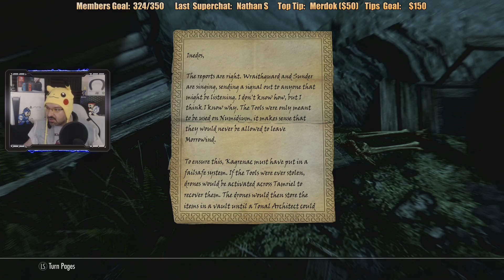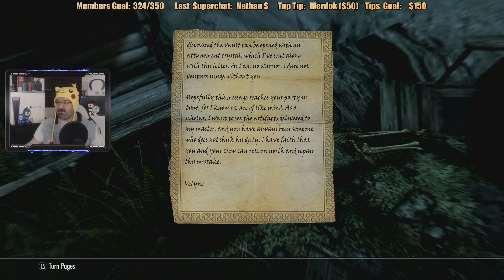The Elder Scrolls V: Skyrim Anniversary Edition playthrough pt13 - World's DEADLIEST Spriggans!!!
This is my playthrough of The Elder Scrolls V: Skyrim Anniversary Edition on the Xbox Series X, with live commentary.